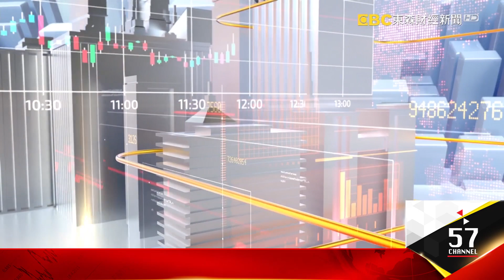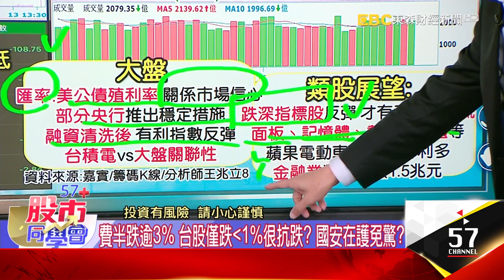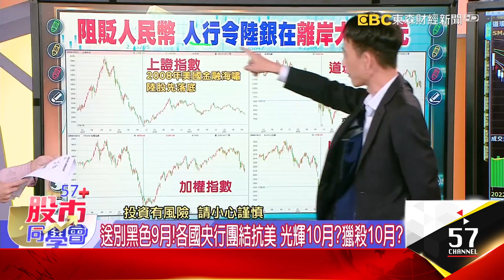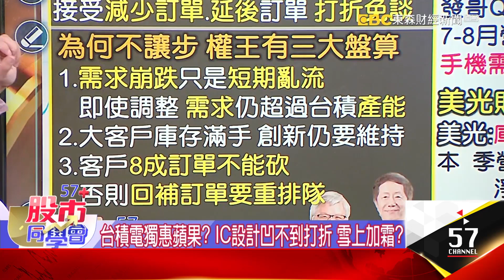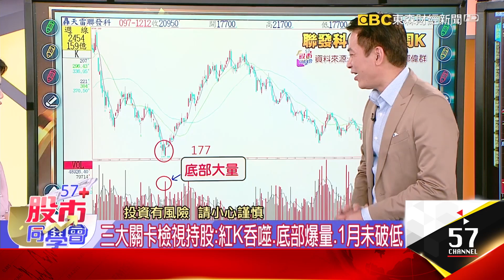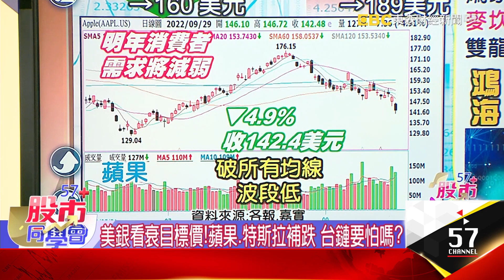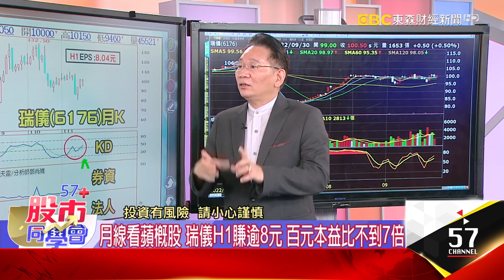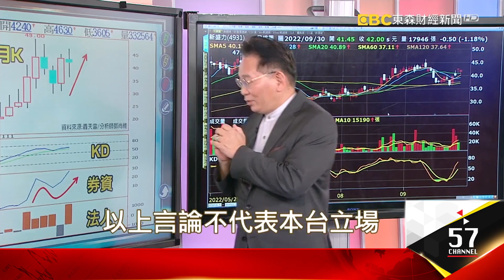金管會救市2招來了？ 10月真能光復台股？【57股市同學會】王兆立 鄭偉群 鄧尚維 2022/09/30｜GMoney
金管會救市2招來了？ 10月真能光復台股？
【57股市同學會】王兆立 鄭偉群 鄧尚維 2022/09/30｜GMoney

👨‍💼王兆立老師🔖
送別黑色9月！ 各國央行團結抗美 10月能光輝嗎？ 兆立哥說總經
👨‍💼鄭偉群老師📌
權王報價不讓步！ IC設計失望 美光報憂記憶體不跌 偉群老師怎看
👨‍💼鄧尚維老師📍
美銀看衰目標價！ 蘋果、特斯拉補跌 台鏈要怕嗎？ 鄧老師精選

別黑色9月！各國央行團結抗美 光輝10月？獵殺10月？
今天大跌最後趕融資？跌深IC設計股現紅棒有生機？
全球央行力抗鷹浪！台幣不再續貶 十月迎光輝？
喝咖啡、禁空令、賣美元 亞洲央行全力抗貶求生機？
費半跌逾3% 台股僅跌‹1%//算很抗跌？國安在護免驚？
陸行之：有些半導體龍頭仍嘴硬！台積電安然過逆流？
先跌的先止跌！面板、記憶體利空不跌 黎明前最後黑夜？
面板供過於求改善！IDC預期年底前報價跌幅逐月收斂

台積電獨惠蘋果？IC設計凹不到打折 雪上加霜？
雙利空不跌了？聯發科Q3財測難達標、權王不給降價
外資持股台積電降至14年新低！散戶大軍只能哭？
3大關卡檢視持股：紅K吞噬、底部爆量、1月未破低
美光雙利空！記憶體止跌 面板回穩 驅動IC破底翻？
生技股看長不看短！新藥股潛力無窮操作心法在這？
7月後首度收盤低於500！藥華藥休息 生技換誰上？

美銀看衰目標價！蘋果、特斯拉補跌 台鏈要怕嗎？
難逃需求衰退？蘋果目標價遭砍 股價創波段底
科技日倒數+蘋果車再起！鴻海雙利多 百元價最甜？
月線看蘋概股 瑞儀H1賺逾8元 百元本益比不到7倍
法人連3月買買買 蘋概啟碁、美律、良維指標大PK
一季漲102%！建碁根本大金虎 前高就差一步？
特斯拉重挫近7% 台供鏈體檢：和大、同致？
特斯拉重挫近7% 車電體檢：怡利電、新盛力？

點連結加入Line社群喔！